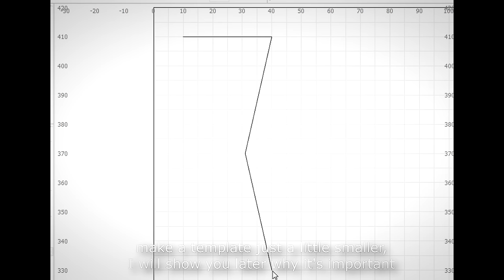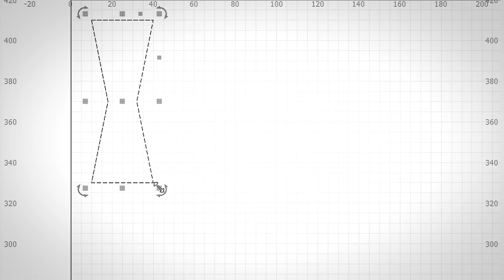Perfect Fit Bowtie With Minimum Chiseling - How to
In this video I show you how to make a perfect fit bowtie with minimum chiseling using laser engraver to make a template. I don't want to advertise any brand but have to say it has a 12 watt optical power laser head, it's enough to cut 6mm plywood in 3-4 pathes. The software I use with my laser engraver - Lightburn